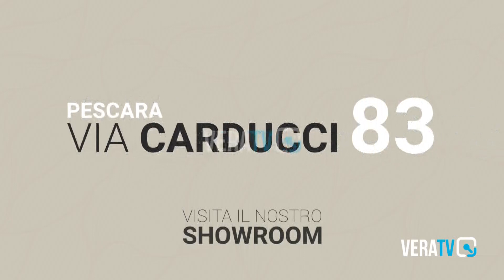Pescara - Il tuffo di Marsilio per la riapertura delle Naiadi